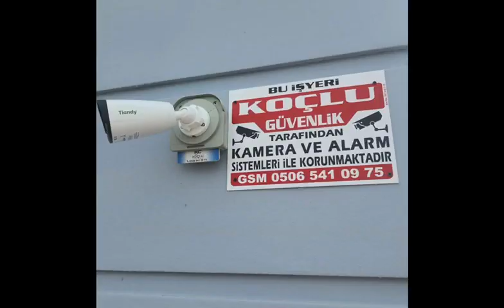Koçlu Güvenlik Sistemleri | 0506 541 09 75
15 Mayıs Mahallesi 676/1 Sokak No:4 Kat:1 Pamukkale/Denizli